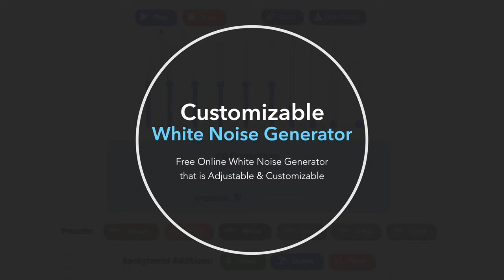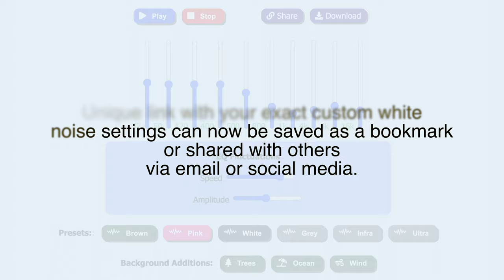Customizable White Noise Generator - Why Listen to Ordinary White Noise?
There are many white noise generators on the market... but they typically are not adjustable beyond setting a volume. But why accept a one-size-fits-all white noise when you may actually prefer deeper tones or some fluctuations to address your tinnitus, mood, emotion, anxiety, stress, or insomnia?

Well you can with a free online white noise generator by CheckHearing that is fully customizable with adjustable EQ settings or for convenience, presets for pink noise, brown noise, grey noise as well as infra and ultra.

You can even add fluctuations to the EQ settings by speed and amplitude.

To this adjusted white noise, you can even add background nature noise to add "depth" to the sound.

A share button is available that saves all your settings as a shareable link that you can save as a bookmark or share with others via email or social media.

Check out our online ear care store containing some tinnitus products